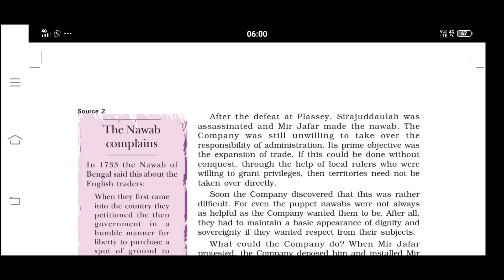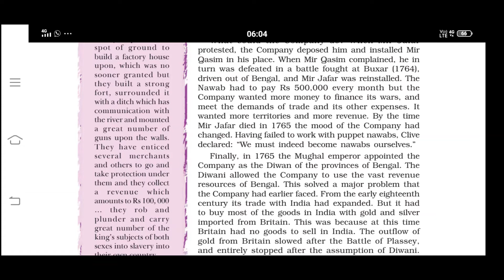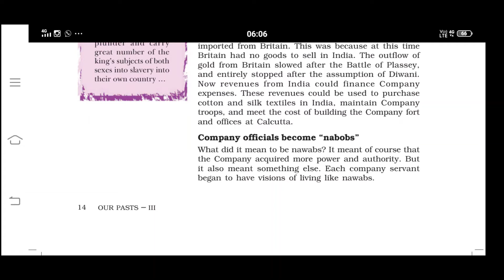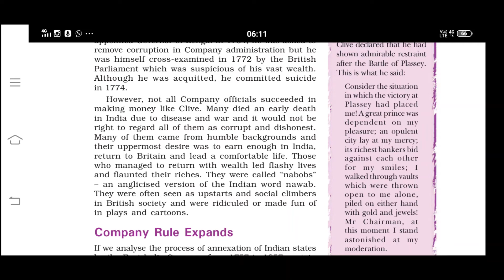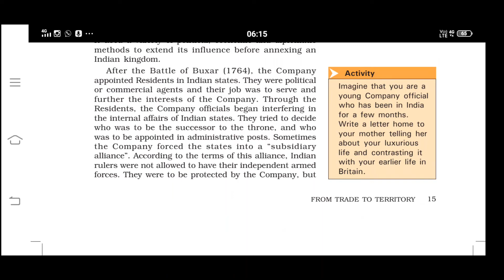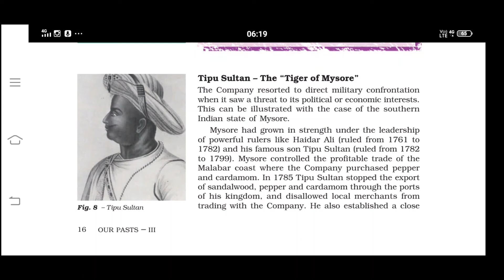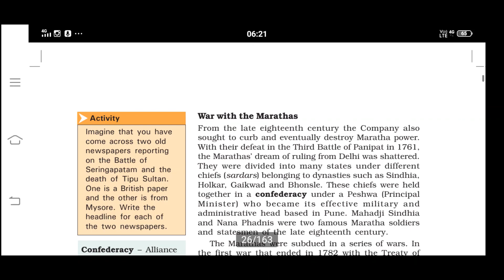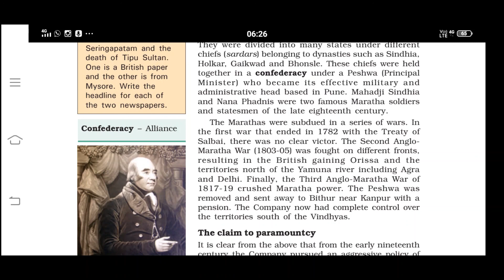Class 8th History Chapter 2 From Trade to Territory Part 2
Class 8th
History
Chapter 2
NCERT
ncert
CBSE
JKBOSE
JK BOARD
Part 2
Explaination